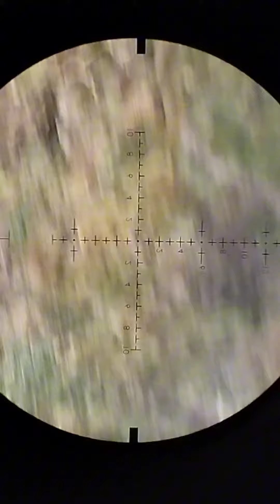olha os patos novamente